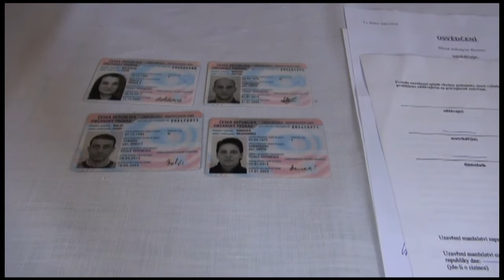LUCIE A VIKTOR Wernerovi - Svatební den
Svatební den - Bezno 2018 -  Wernerovi